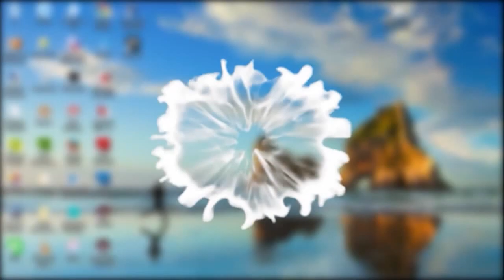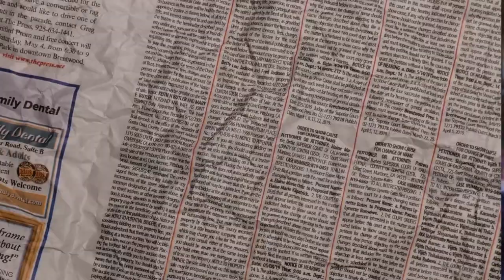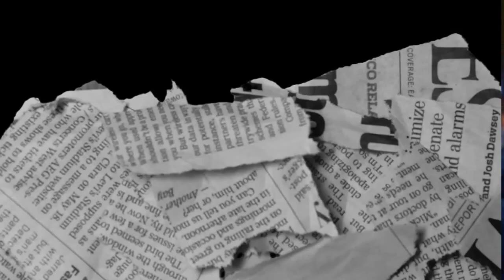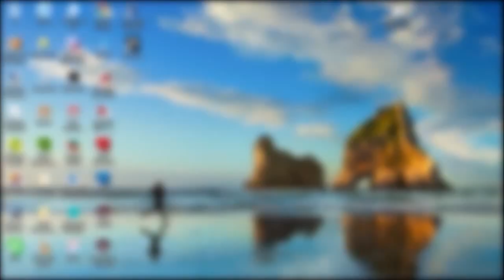انتفاضة الزملة ومقتل محمد بصير من هنا جات جبهة البوليساريو / التاريح المنسي